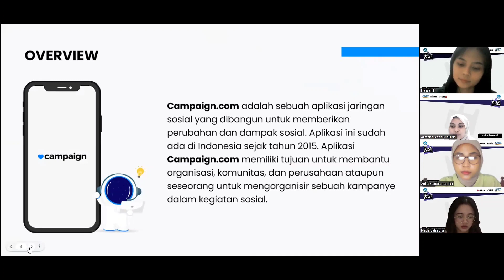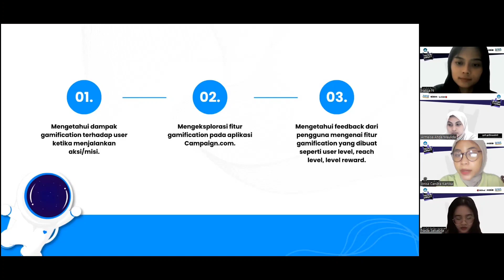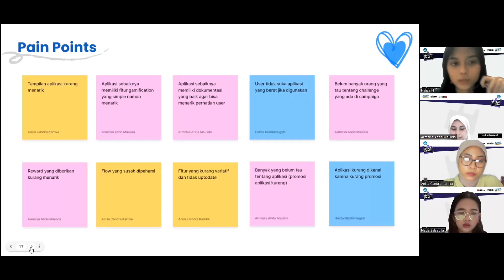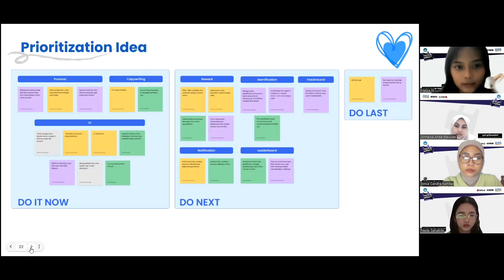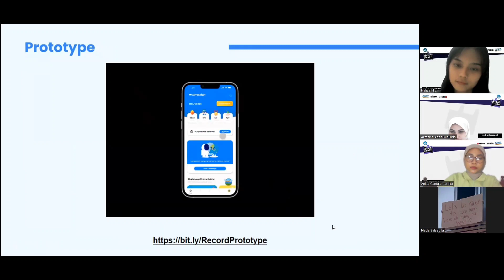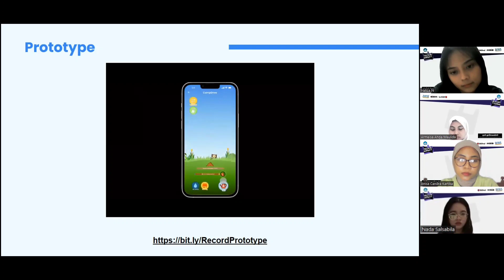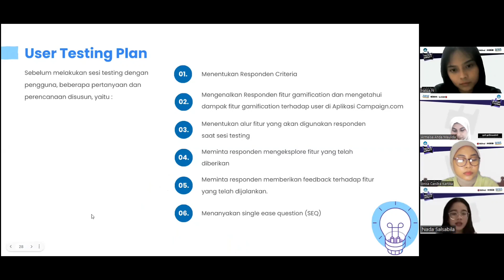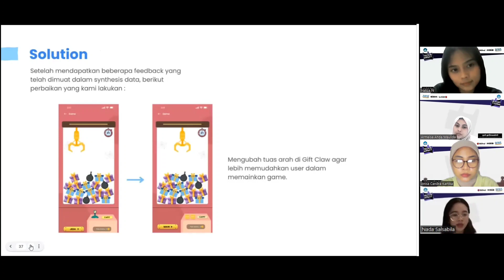Implementation Gamification For Campaign.com Application - UI/UX Grup 48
Aplikasi Campaign.com memiliki tujuan membantu organisasi, komunitas, dan perusahaan dalam suatu kegiatan sosial. Kami dari grup 48 mendapatkan challenge untuk membuat fitur gamifikasi pada aplikasi Campaign.com.